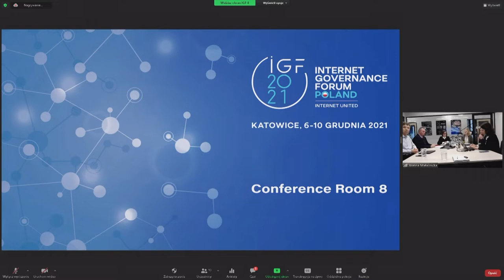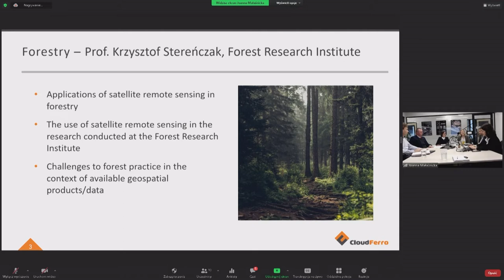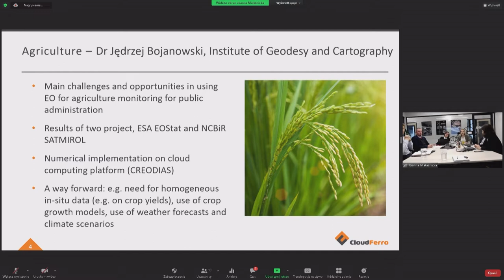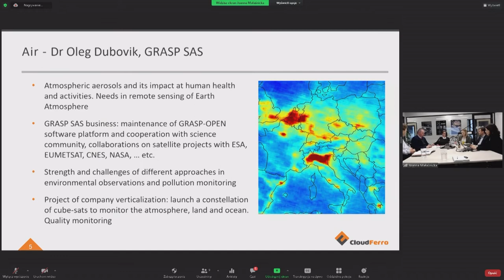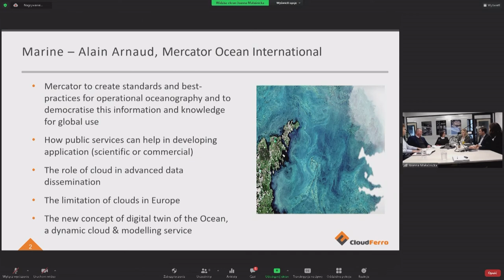IGF 2021 - Day 0 - Conference Room 8 - Earth Observation satellite data to power digital economy...